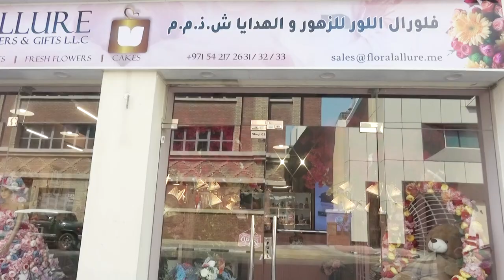Mr Santa Kumar owner of Floral Allure Flowers and Gifts LLC